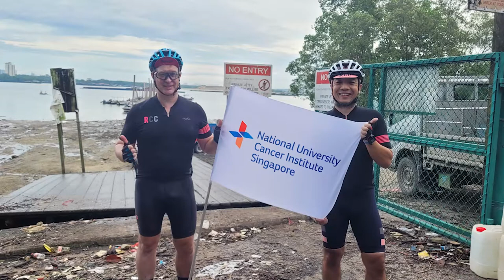Cyclist VS Cancer 2020 Charity Fundraiser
In December 2020, caregiver and avid cyclist Noel Tan completed his 500km cycling expedition all around Singapore in the the Cyclist VS Cancer 2020 - Charity Fundraiser, and raised more than $70,000 to raise funds for the financially disadvantaged cancer patients, research and more!

Thank you to all our donors for your unwavering support!